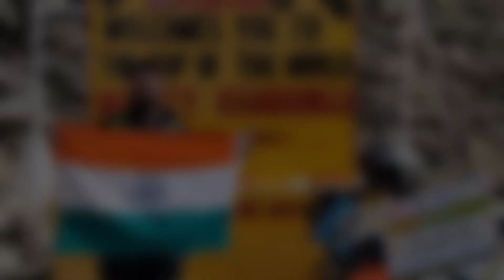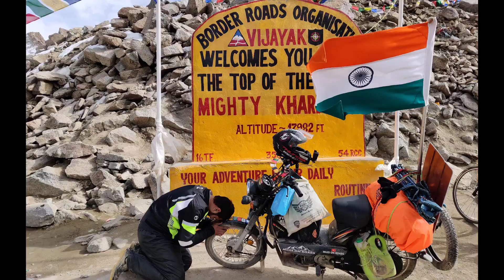KHARDUNG LA PASS ke Pehle Inko Petrol Dena Pad Gaya 😱😥 | Raipur to LADAKH Solo | Day 17 Part 2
Hi friends !! my name is gopal...from Raipur Chhattisgarh. I am a solo travel enthusiast. My travel channel was created for you to be able to travel with me and introduce you to some amazing locations.

KHARDUNGLA PASS
KHARDUNGLA
HIGHEST PASS IN THE WORLD
MIGHTY KHARDUNGLA